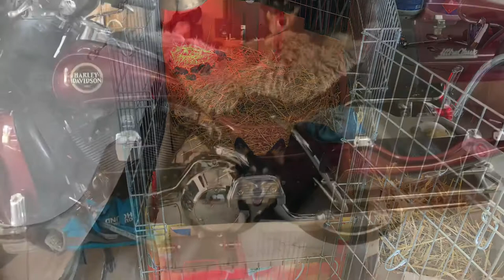Love my little corgi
Best dog ever